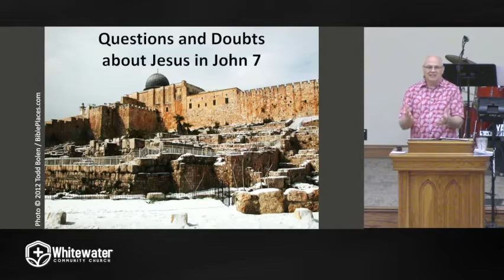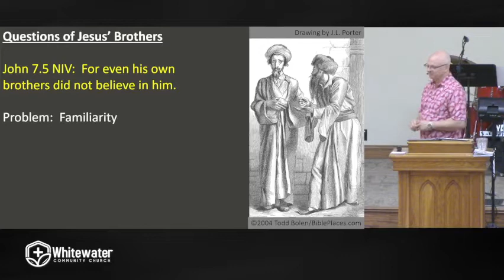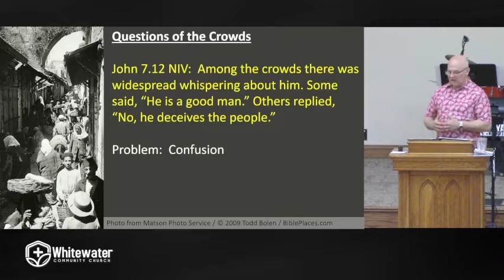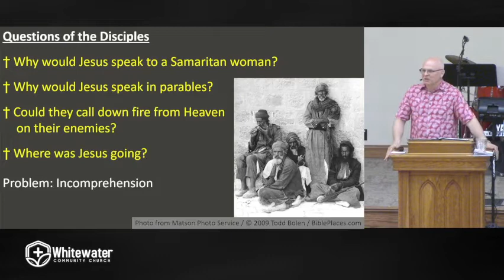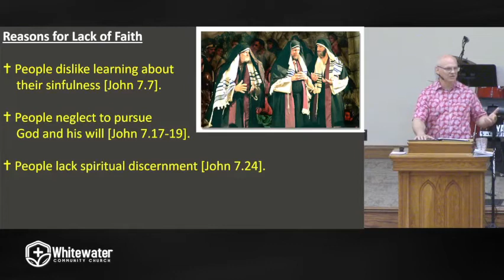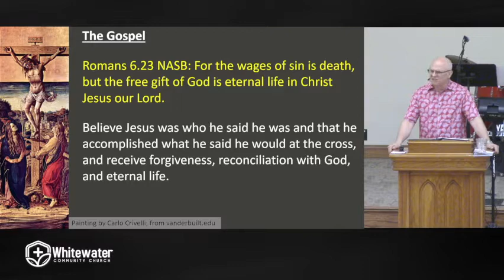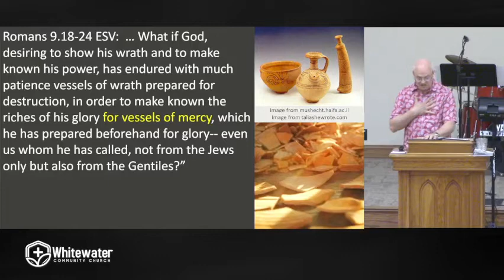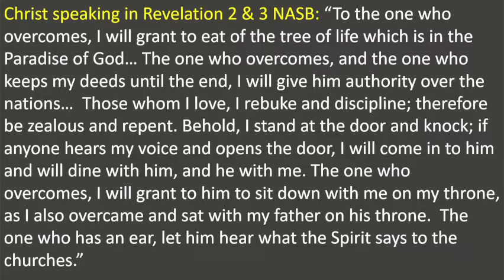John 7: Doubts and Questions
Pastor Will Groben